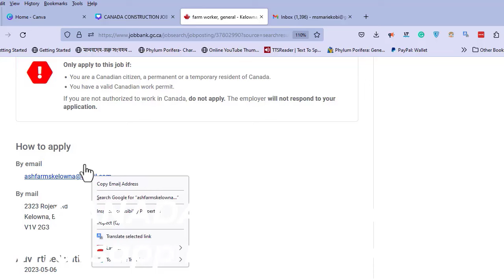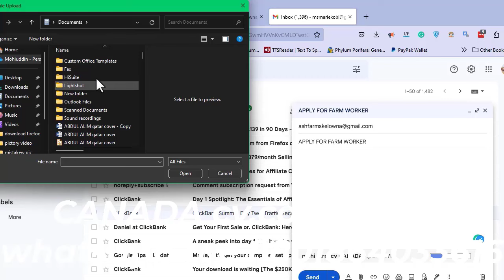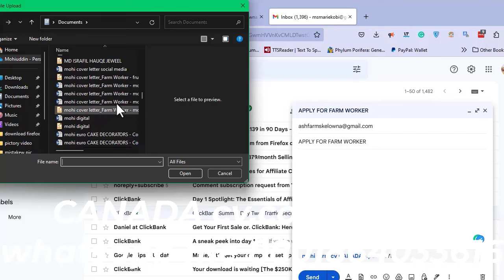সরকারি ভাবে শুধু বিমান ভাড়ায় এস্তানিয়া স্পন্সর ভিসা|Estonia sponsored visa 2024